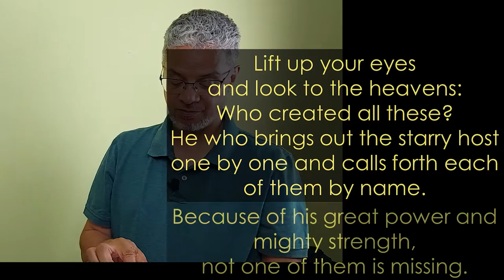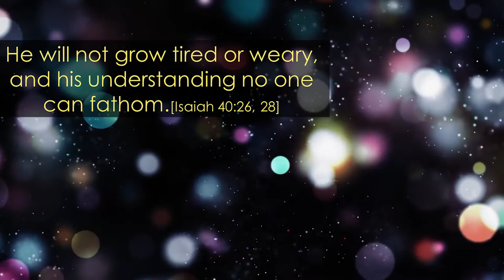Fill me with YOU | Isaiah 40:26, 28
Why go thru life all by yourself? Tired and worried? Ask Emmanuel to fill you with HIM.
God has been waiting for you for such a long time. Right not, at this very moment He is calling you.

CREDITS MUSIC and SOUNDS
+ the Rising: Youtube.com/audiolibrary

+ Bokeh purple  circles dust: By  Tomislav Jakupec/tommyvideo; Footage courtesy of Pixabay